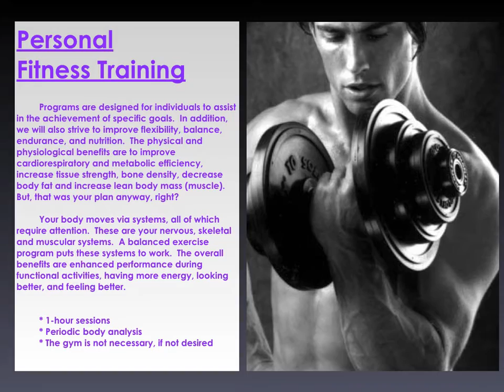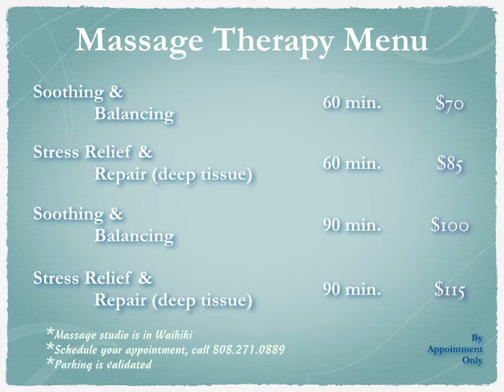bodyfitconcepts1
Balance your system with exercise and massage.  Call to discuss your health and body needs. Massage treatments located in Waikiki.  Fitness training held in various locations. Fitness need not be attained in a gym environment.